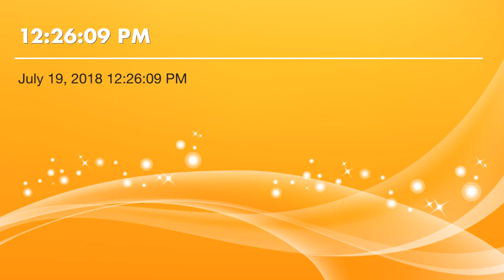Lamentation; Pity us all written and performed by Denise Konkal recorded as a practice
Practice session unmixed
Written by Denise Konkal
Plan to shorten this and do it again and mix the tracks.  i.e. I won’t have my harmonica playing all the way through